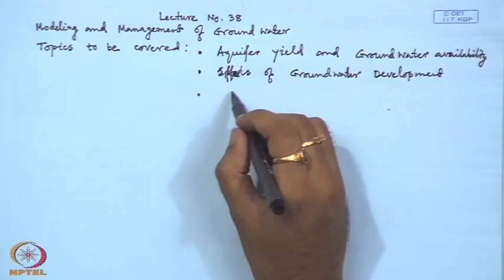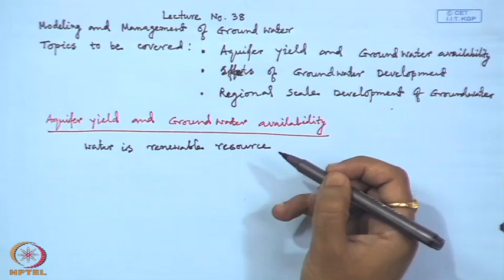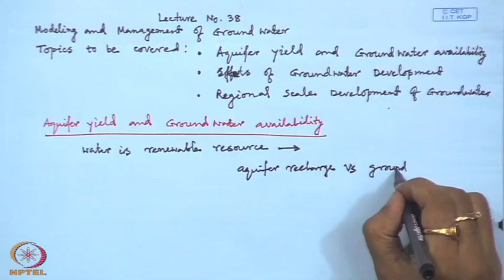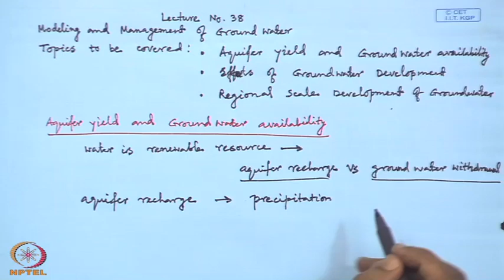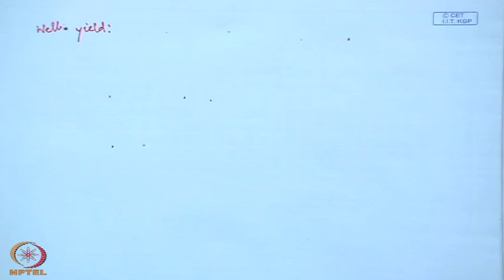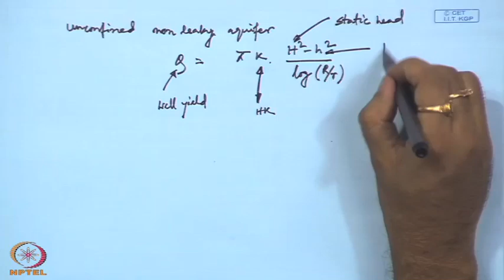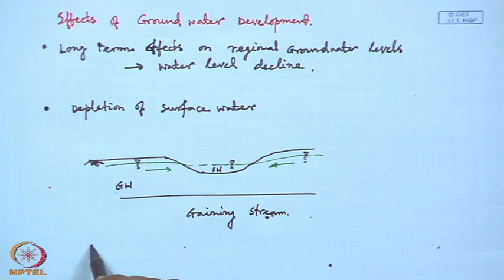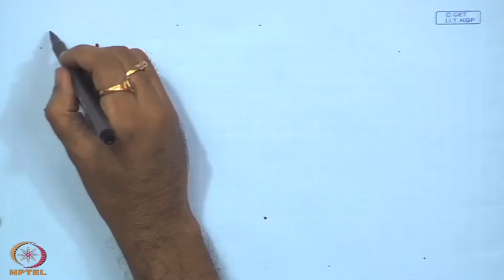Mod-01 Lec-38 Modeling and Management of Ground Water : Aquifer Yield and Ground Water Availability